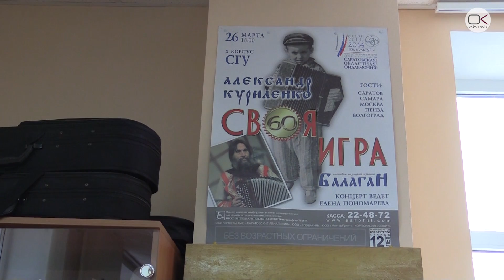Голодовка музыкантов филармонии: «Тот 17-й год наступил»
1 июня саратовский ансамбль народной песни «Балаган» объявил голодовку. Поводом для этого послужило решение о сокращении половины коллектива. Для обсуждения ситуации к артистам прибыли чиновники правительства.

По словам заместителя председателя правительства Саратовской области Ивана Кузьмина, конфликт у нескольких коллективов филармонии с её руководителем возникает не в первый раз, и поскольку решения проблемы самостоятельно найдено не было, с 3 июня директор Саратовской областной филармонии Елена Ченченко будет уволена.

Кроме того, по словам чиновников, будет созвана комиссия, которая в течение месяца примет решение о том, будет ли сокращение и в каком объеме. Окончательный вердикт специалистов музыканты услышат. По словам Ивана Кузьмина, министерство культуры и руководитель коллектива единодушны в том, что все 9 человек должны остаться и всех это решение устроит.

Напомним, в мае директор филармонии Елена Ченченко сообщила, что в июле этого года коллектив ждут сокращения из-за нехватки финансирования и его неокупаемости, однако процесс пришлось отложить на неопределенный срок из-за пристального внимания к этой проблеме со стороны СМИ.